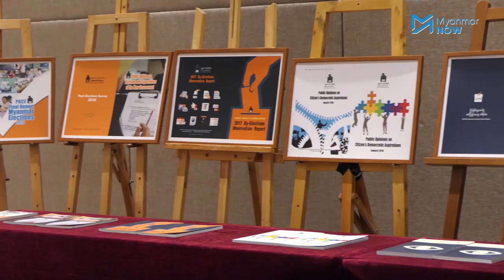ရွေးကောက်ပွဲဆိုင်ရာပြည်သူ့လှုပ်ရှားမှုအဖွဲ့ကို ရွေးကောက်ပွဲ စောင့်ကြည့်လေ့လာခွင့်မပြု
ရွေးကောက်ပွဲတွေကို လေ့လာစောင့်ကြည့်နေတဲ့ အရပ်ဘက်အဖွဲ့အစည်းတစ်ခုဖြစ်တဲ့ ရွေးကောက်ပွဲဆိုင်ရာပြည်သူ့လှုပ်ရှားမှုအဖွဲ့ကို၂၀၂၀ အထွေထွေရွေးကောက်ပွဲမှာ လေ့လာစောင့်ကြည့်ခွင့်မပြုဟု ရွေးကောက်ပွဲကော်မရှင်က အကြောင်းကြားခဲ့သည်။

ရွေးကောက်ပွဲဆိုင်ရာ ပြည်သူ့လှုပ်ရှားမှုအဖွဲ့သည် ၂၀၁၅ ရွေးကောက်ပွဲအပါဝင် ကြားဖြတ်ရွေးကောက်ပွဲများကိုလည်း စောင့်ကြည့်လေ့လာခွင့်ရခဲ့သည့် အဖွဲ့ဖြစ်သည်။